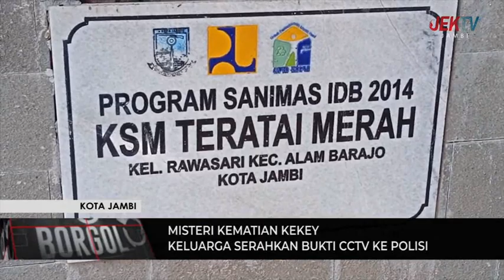KELUARGA SERAHKAN BUKTI CCTV KE POLISI